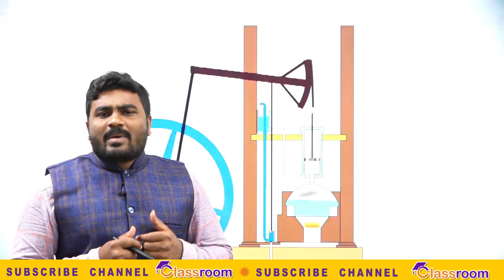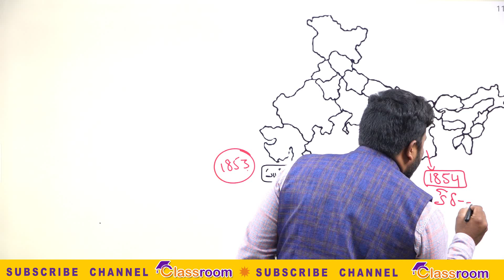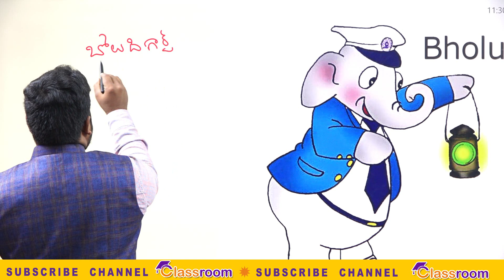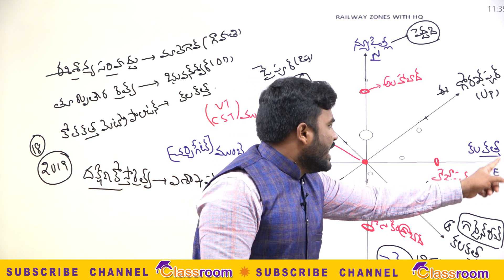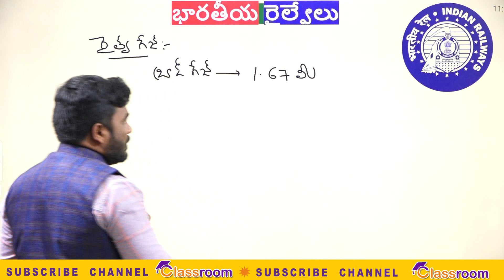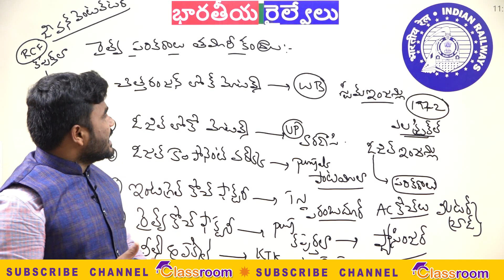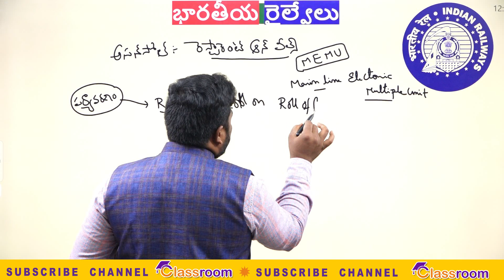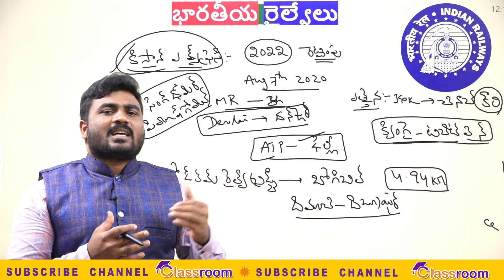ఇండియన్ రైల్వే || RRB-NTPC SPECIAL || SI..,CONSTABLE || జాగ్రఫీ || CLASSROOM